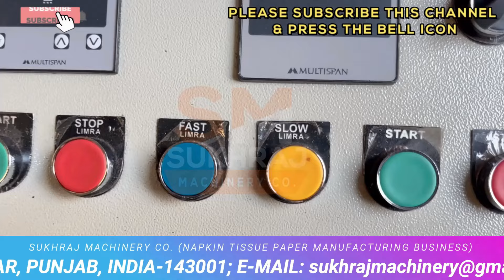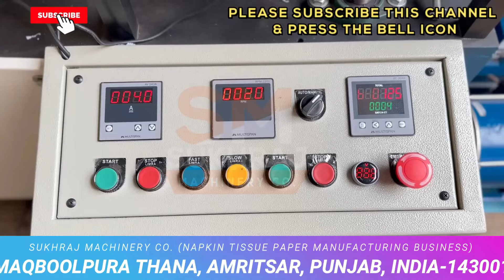बिज़नस शुरू करे🔥, New Business Idea, Best Business Ideas, Small Business Ideas, Napkin Making Machine